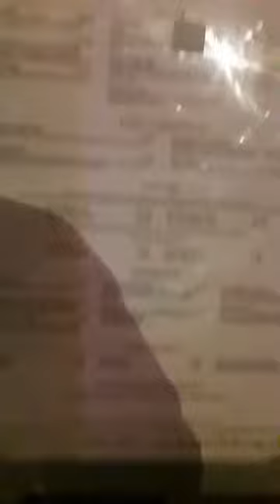Masonic Weston Super Mare Part 73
My Anti-Masonic Sshhed Up Forum

To Understand The Sinister Subliminal Masonic Message That Has Been Put Within Your Homes By Way Of There Products Like Clothes, Curtains, Cushions, Shoes, Even Within Your TV Programmes, Movies And Films For 100s Of Decades, You WILL Need To Watch Parts 1, 2, And 3, Or Your Profane Eyes Will Not See The Light. Or Gain The domWis...

Watch The Warning Video 1st, And If You Wish To Remain Asleep, And Profane, Please Dont Watch Any FURTHER.

To Actually Understand The Masonic Symbolism. You MUST Watch These 2 Videos Below, BUT I Warn You Again, Once You Know, Youll Forever See The Masonic 232, And 323 Subliminal Pattern In Your Profane Life.

Wake Up, Or To Remain Profane. Is Only Your Choice. I Wish You ALL The domWis Of This World, As It Really Is The Nazon Zazon Boni.